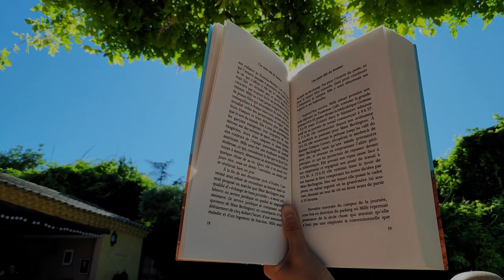Provence 🇨🇵TRAVEL STORY I : where the writer Peter Mayle wrote his books 🌞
A summer in PROVENCE : Luberon, where PETER MAYLE lived and wrote his lovely books A year in Provence, A good year ( provencal villages in the South of France)